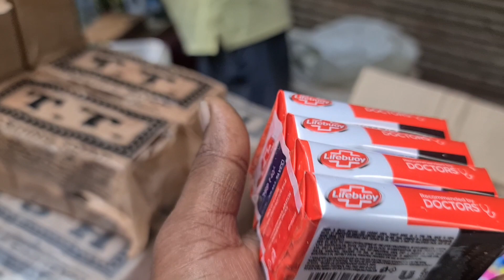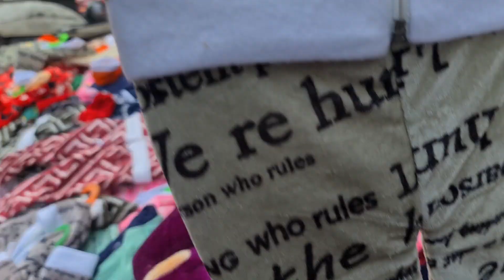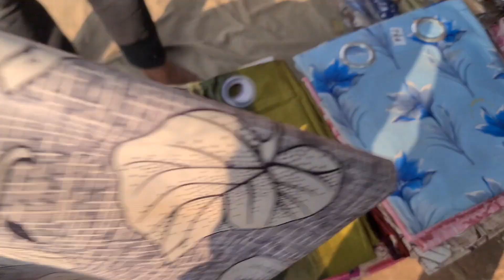khari baoli patri market khari babli dryfruit market gali बताशे वाली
khari babali patri market

timing subah=== 7 बजे से 9 bje tak

_________WARNING________________ THIS VIDEO IS MADE ONLY FOR PURPOSE OF MARKET KNOWLEDGE YOUTUBE AND ARUN SINGH BISEN ARE NOT PROMTING OR DEFAMING ANY BRAND IN ANY WAY THIS IS NOT A PAID PROMOTION WE ARE NOT RESPONSIBLE FOR ANY PROFIT OR LOSS IN ANY CONDITION PLEASE CHECK BEFORE BUYING GOODS ONLY YOU ARE RESPONSIBLE FOR YOUR PURCHAGE